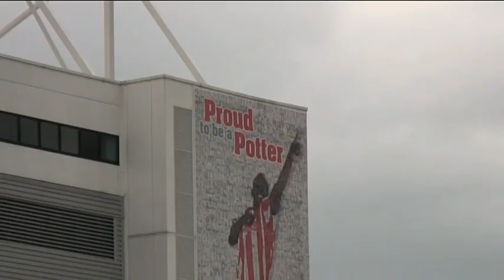Stoke v Man City - Mancini could unleash Aguero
Defending Premier League champions Manchester City travel to a venue where winning hasn't come easily in recent times.

City have only managed draws at Stoke's Britannia Stadium in the past two campaigns, with last season's stalemate threatening to derail their title bid. However, Roberto Mancini's side are unbeaten so far in the league, and the manager is confident that can continue:

SOUNDBITE (English)
ROBERTO MANCINI
Manager, Manchester City
"Stoke is one of the worst fixtures in the Premier League because it is very difficult to play there. They are a strong team and for us - and all other teams - it is very difficult. But it is important that we try and play football like we [normally] do."

City are boosted by the possible return of Argentina striker Sergio Aguero, who is back in training having recovered from a knee injury.

The 24-year-old is unlikely to start against Stoke, but could be fit for the UEFA Champions League clash with Real Madrid on Tuesday.

Mario Balotelli could play after undergoing eye surgery, as could City's four new signings, but Mancini isn't certain.

SOUNDBITE (English)
ROBERTO MANCINI
Manager, Manchester City
"We will have to decide, because today is our first training session together after the international break and I want to wait until after it before I decide because we have a lot of players that are on the other side of the world."

Meanwhile, Stoke manager Tony Pulis welcomed former England striker Michael Owen to the club this week. After so few games in recent years, it's unlikely the 32-year-old is ready to start - something Pulis acknowledges:

SOUNDBITE (English)
TONY PULIS
Manager, Stoke
"Now what we need to do is get him as fit as we possibly can as quick as we can. And hopefully he has a free run at trying to get in the team and staying in the team."

With or without Owen, Pulis will be hoping his team can maintain their strong home record against City tomorrow, and pick up their first league win of the season.